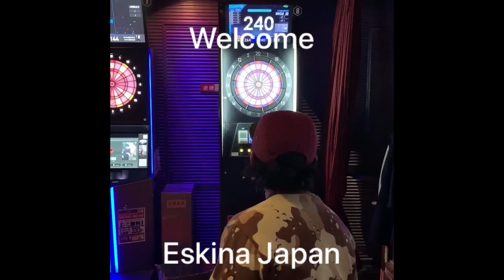Free Market In Japan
It means selling your used items for cheap prices.